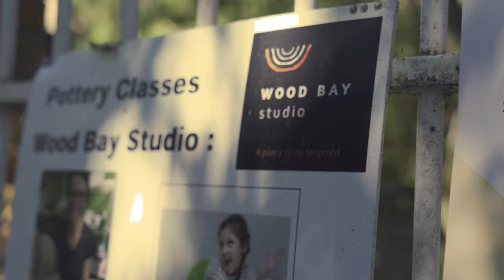pottery class wood bay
a short video ad for wood bay studio